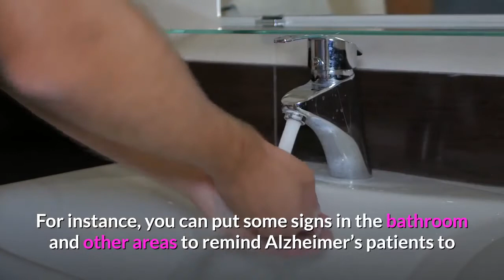COVID 19 Prevention for Alzheimer's Patients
While it is not likely for Alzheimer’s patients to be more prone to COVID-19 just as how it doesn’t increase risks for flu, their age, common health concerns that accompany the condition, and disease-related behaviors can increase their susceptibility to this deadly virus.

If you are looking for a Caregiving Job in Israel, then you are in the right place.

-Highest Salaries
-Wide Variety of Jobs to choose from
-Quick and easy way to find a job

For the step by step process on how to sign up for iSavta and how to use it,